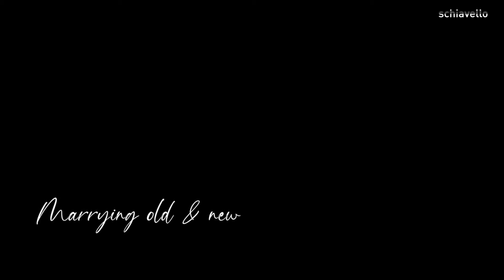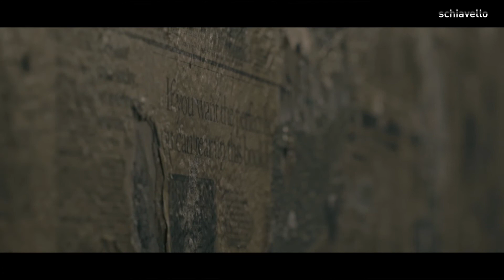A Sense of Place: Heritage Series | Schiavello Construction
Heritage buildings are an important connection to our past. They contribute to asenseofplace by enriching our landscape with the marriage of old and new.